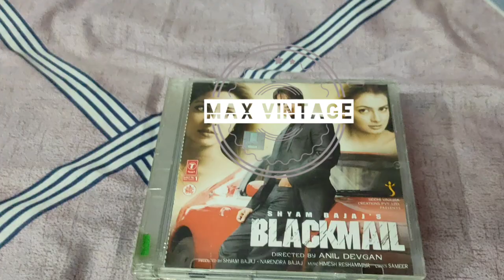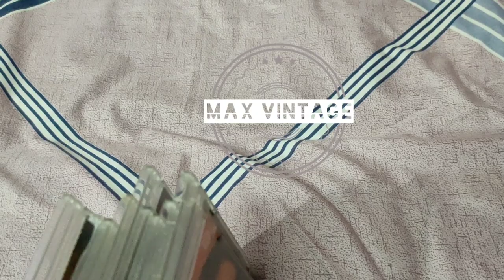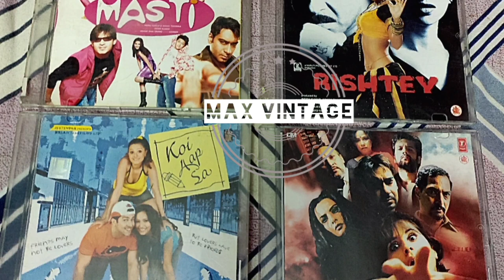audio cds for sale..